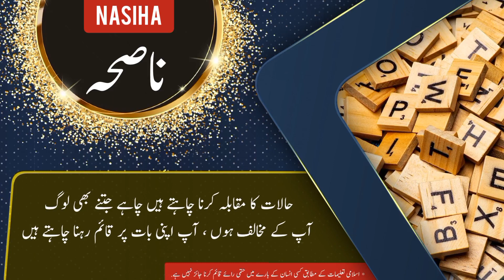Nasiha name meaning in urdu and English with lucky number | Islamic Baby Girl Name | Ali Bhai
ناصحہ نام کے معنی ، لکی نمبر اور اس کی تفصیل کیا ہے

assalamualaikum

In this video you will find all kind of details about a urdu name ( Nasiha ) in urdu and english language so must watch this video if you have questions  in your mind about Nasiha word or name Nasiha ( Nasiha is Girl name ) like meaning of Nasiha or Nasiha name meaning , Nasiha name ka matlab kya, Nasiha name ka meaning kya hain, Nasiha ka lucky number kya hai, baby name Nasiha meaning ke mane kya hain, Nasiha kis zuban ya languag ka lafz hai. kya Nasiha muslim name hai ya none muslim name ha, kiya Nasiha female or Girl name hai ya larka ya larki ka naam hai, Nasiha urdu main kaise likhte hain , meaning in hindi, or if you have any other questions so you can ask in comments section

thanks